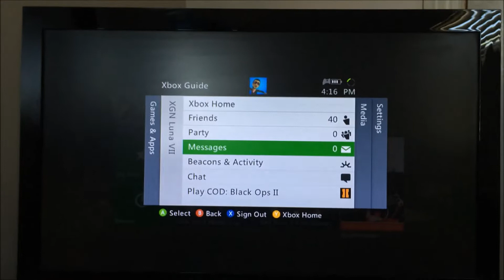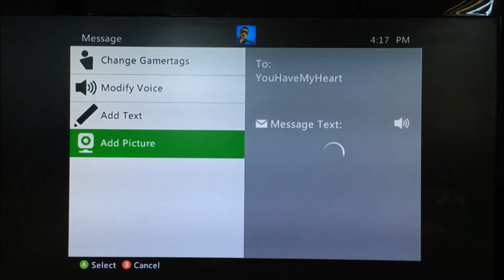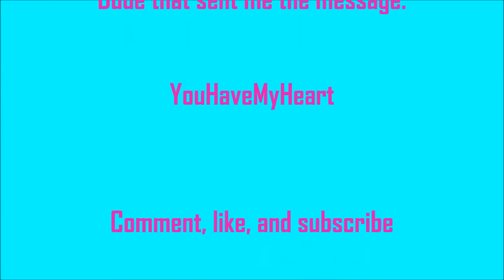Xbox Live Messages Episode 22: The Reply from YouHaveMyHeart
Hello people. This video is episode 22 of xbox live messages. I got one message from YouHaveMyHeart.